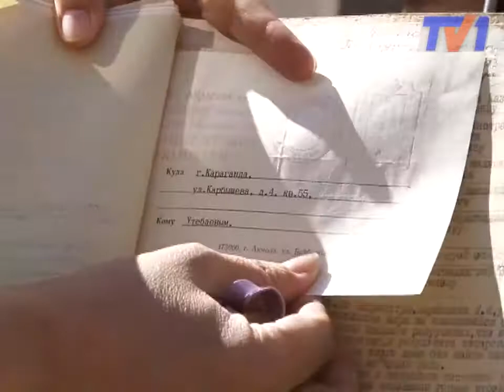Госпрограмма "модернизация ЖКХ" в действии.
«Модернизация ЖКХ» оправдала ожидания людей. Ремонт дома №4 по улице Карбышева оказался одним из наиболее удачных примеров работы программы. О том, как аварийный дом стал элитным, расскажет  Серикжан Маулетбай.